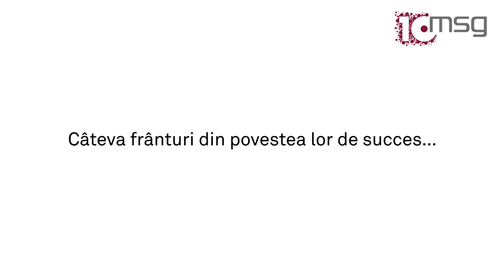Povesti de succes msg Romania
Ne-am propus să împărtășim câteva din poveștile noastre de succes, ale unor colege de succes și care ne inspiră. Și când am putea să facem mai bine asta decât azi, 8 martie. Această frumoasă zi pe care o dedicam mereu femeilor din viața noastră.